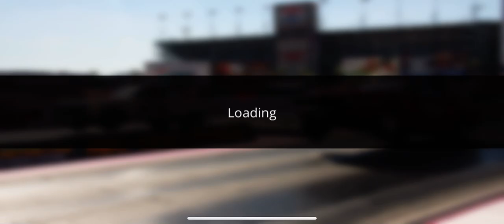No limit drag racing 2 camaro tune 5.7